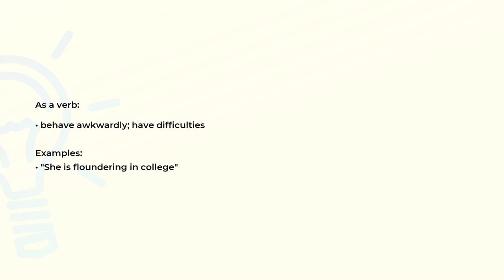What is the meaning of the word FLOUNDER?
Definition, examples of use and spelling of the word FLOUNDER.

(00:00) Intro
(00:07) As a noun
(00:20) As a verb
(00:33) Spelling

As a noun (00:07):
• flesh of any of various American and European flatfish
• any of various European and non-European marine flatfish

As a verb (00:20):
• behave awkwardly; have difficulties

Examples:
• "She is floundering in college"